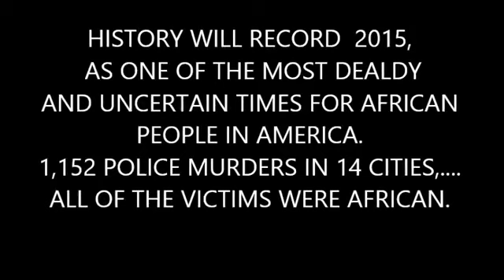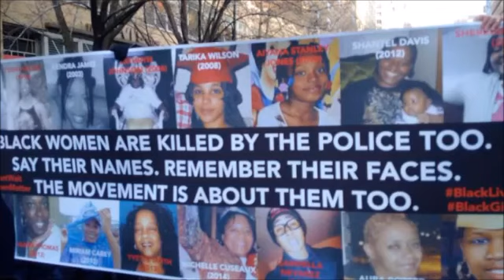IN MEMORY OF OUR FALLEN VICTIMS OF HATE ( WE SHALL NEVER FORGET ) REPOST FROM 2015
This is an old video that I did back in 2015 and I happened to find it on my computer. I wanted to share it with you again. Though the video is old, the subject matter is very current. Share and thumbs up the video. Thanks everybody.